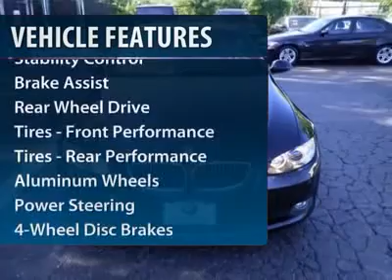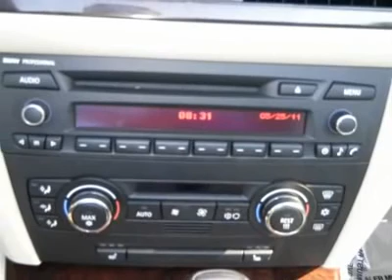2008 BMW 3 SERIES Douglaston, NY UB00131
2008 BMW 3 SERIES Douglaston, NY
Stock

CARFAX 1-Owner. Leather,, Heated Seats,, IPOD & USB ADAPTER ,, Premium Sound System,, Heated Mirrors,, Aluminum Wheels,, SATELLITE RADIO ,, PREMIUM PKG ,, COLD WEATHER PKG ,, SPORT PKG ,, PADDLE SHIFTERS , Consumer Guide Best Buy Car CLICK NOW       PREMIUM FEATURES ON THIS BMW 3 SERIES INCLUDECOLD WEATHER PKG heated front seats, through-load w/cargo bag, headlight washers, SATELLITE RADIO, PREMIUM PKG Dakota leather seat trim, universal garage door opener, pwr folding auto-dimming exterior mirrors, auto-dimming rearview mirror w/compass, front seats w/4-way pwr lumbar, BMW Assist w/4-year subscription, Bluetooth interface, IPOD & USB ADAPTER, SPORT PKG 18  x 8.0  front cross spoke alloy wheels, 18  x 8.5  rear cross spoke alloy wheels (style 197), P225/40R18 front run-flat performance tires, P255/35R18 rear run-flat performance tires, sport seats, sport suspension, increased top speed limiter, 6-SPEED STEPTRONIC AUTOMATIC TRANSMISSION normal, sport & manual shift modes, PADDLE SHIFTERS DRIVE THIS 3 SERIES WITH CONFIDENCECARFAX 1-OwnerQualifies for CARFAX Buyback Guarantee. 5 Star Driver Side Crash Rating. 5 Star Passenger Side Crash Rating. KEY FEATURES ON THIS 3 SERIES INCLUDEHeated Mirrors, Premium Sound System Power Seats, Electronic Stability Control At BMW of Bayside